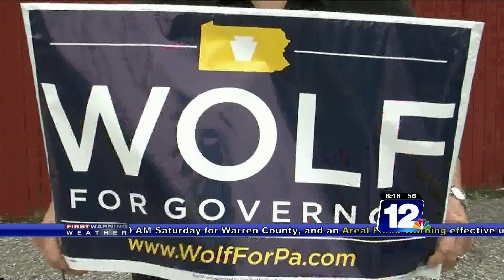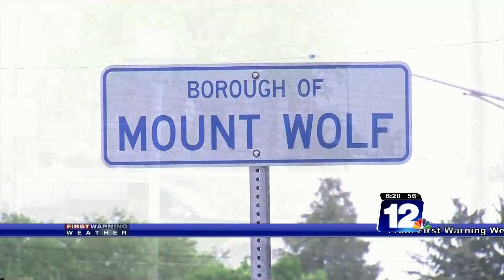York Primary Coverage